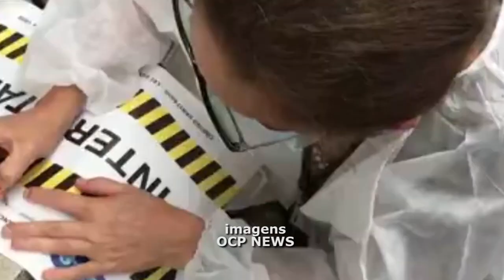O MINISTÉRIO DA GRICULTURA, PECUÁRIA E ABASTECIMENTO SUSPENDEU A VENDA DE 24 MARCAS DE AZEITE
| MINAS GERAIS |

DURANTE UMA OPERAÇÃO DE FISCALIZAÇÃO PARA COMBATER FRAUDES, O MINISTÉRIO DA GRICULTURA, PECUÁRIA E ABASTECIMENTO SUSPENDEU A VENDA DE 24 MARCAS DE AZEITE